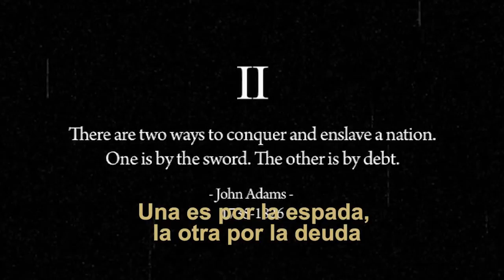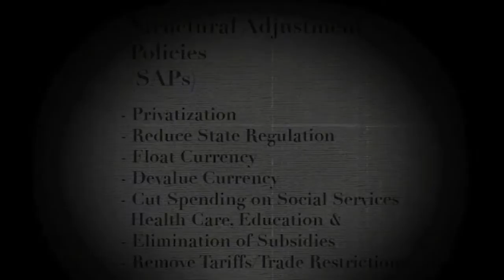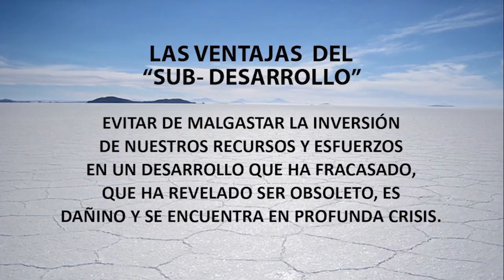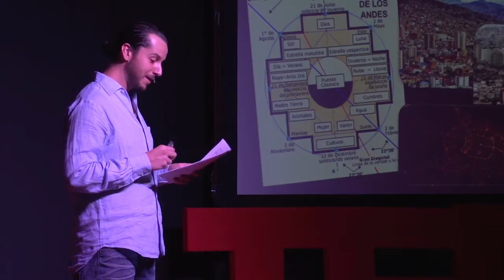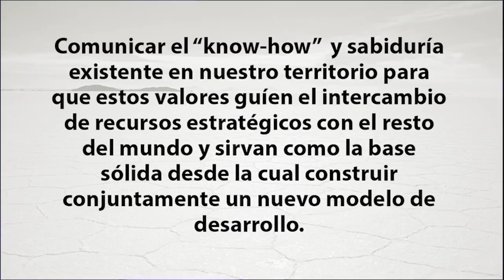La revolucion del litio | Julio Weiss | TEDxViaLibertad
La Revolucion del Litio - El rol de los Bolivianos y el Cine en el futuro de la Innovacion

El cineasta boliviano Julio Weiss cuenta su experiencia de trabajo en la realización del documental "Lithium Revolution" -- La Revolución del Litio - que explora el potencial de las tecnologías de litio en el mundo, la posición de los Bolivianos al ser poseedores de la reserva mas grande de litio en el planeta y la importancia del cine y la comunicación en el rol de liderazgo que tiene la sociedad boliviana - con su diversidad de culturas-  en la creación de un nuevo modelo de balance y desarrollo para un mundo cuyo desarrollo se encuentra en profunda crisis.